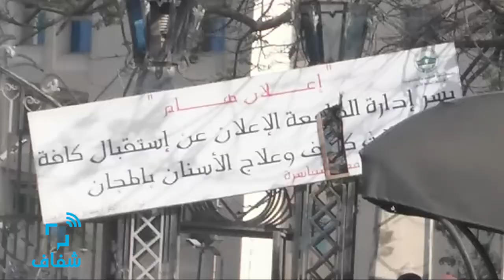شفاف | سماسرة "MUST" يستغلون جهل المرضى وحاجة الطلاب للحالات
السماسرة  أمام جامعة مصر للعلوم والتكنولوجيا يستغلون جهل بعض المرضى، ويقومون ببيعهم لطلاب كلية الاسنان، بأسعار تتحدد وفقًا لكل حالة.. وإدارة الكلية ترد بأن الحالات متوفرة بكميات مهولة، والطلاب هم من يذهبون للاستغلال بإرادتهم.

• تصوير ومونتاج وتعليق صوتي: شروق ياسر